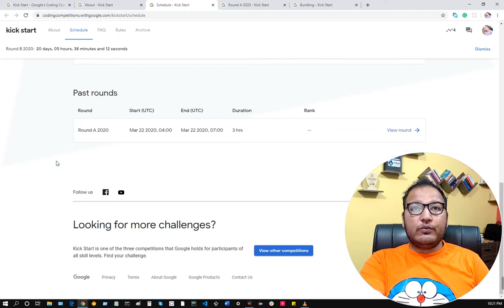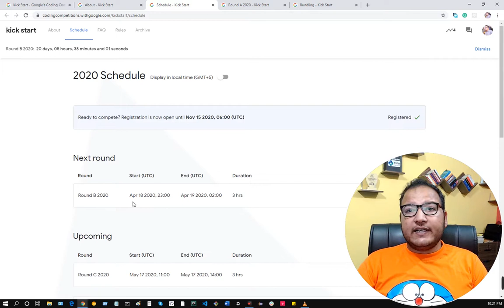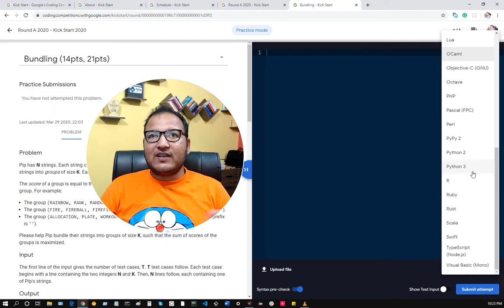Google Kickstart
Google Summer of Code helping material including:
- Accepted Proposals
- Video sessions